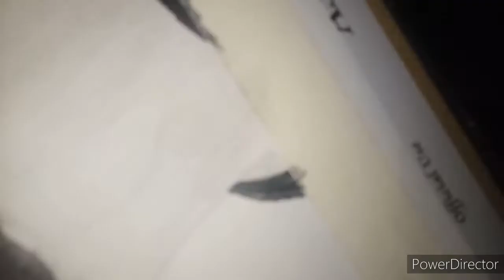Harun Robert Sketch